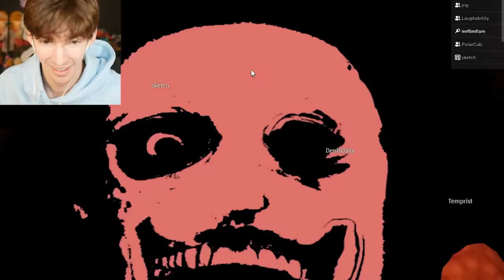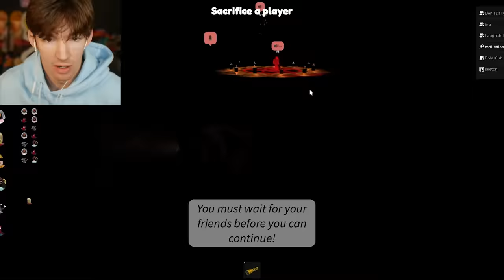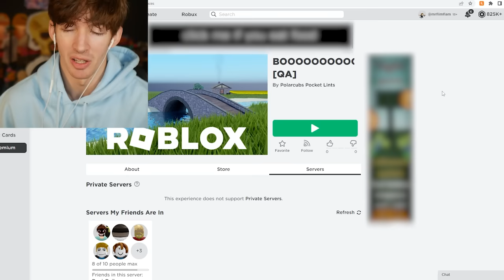SACRIFICE YOUR FRIENDS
HUGE thanks to @Polarcub for putting all of this together go show support plz
Today the group plays a Roblox game that Dani put together with a team! A scary halloween special eek!